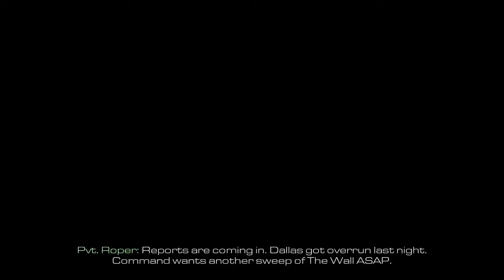Call of Duty Ghosts part 2 - Choppa Down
Call of Duty: Ghosts features a completely new setting, characters, and system, though it is in the same universe. It still features linear sections, but it is said to have "easter eggs" within the game to alter missions slightly. The setting of the game is a war-torn U.S.A. ten years after an ODIN strike, launched via satellite after a hijacking, devastated the landscape and invasion from the Federation, a conglomeration of several South American countries. The single player features a dog companion named Riley, fighting in outer space, a story featuring a team of "Ghosts," who are remnants of elite U.S. Special Forces teams, and various other features.

Setting and Characters
The game's main protagonists are the Ghosts, a force of U.S. Special Operations personnel trained to conduct clandestine missions behind enemy lines. The unit is led by retired U.S. Army Captain Elias Walker (Stephen Lang). He is joined by his sons Logan and David "Hesh" Walker, along with Booth and Neptune, a trained German Shepherd named Riley, and Cdr. Thomas A. Merrick of the Navy SEALs.

Call of Duty: Ghosts is set in an alternate timeline from our world that follows the nuclear destruction of the Middle East. The oil-producing nations of South America form the Federation in response to the ensuing global economic crisis and quickly grow into a global superpower, swiftly invading and conquering Central America and the Caribbean. The game's main antagonist is Gabriel T. Rorke, a former Ghost leader who eventually turned into a traitor after being captured and brainwashed using torture and hallucinogens who's now works with the Federation.

Plot Synopsis
The game begins with Elias telling his sons about the legend of how the Ghosts first appeared. Meanwhile in space, the Federation hijack the controlling space station of the Orbital Defense Initiative (ODIN), an orbital superweapon that utilizes kinetic bombardment, and use it to destroy several cities in the southwestern United States. The surviving American astronauts sacrifice themselves to self-destruct the space station and prevent the other ODIN satellites from launching their payloads further inland. Elias and the young Logan and David narrowly escape the destruction of San Diego.

Ten years later, the United States has fought the Federation to a stalemate along a front that comprises the destroyed cities, also known as "No Man's Land". Logan and Hesh are part of a US unit commanded by Elias and during a patrol, they spot an American is working with the Federation who is called Gabriel T. Rorke. Soon after, the brothers are ambushed and rescued by members of the Ghosts who are seeking their companion Ajax, who was captured by Rorke. Logan and Hesh join the mission to rescue Ajax but arrive too late to rescue him and after he is killed by Federation soldier, they reunite with their father who reveals himself as the leader of Ghosts. Believing his sons are ready to join his unit, Elias welcomes them into the Ghosts and they learn from him that Rorke once were their leader. However, during a successful mission to assassinate General Almagro, then president of the Federation in the capital Caracas, Elias is forced to abandon Rorke, who was presumed dead, but instead turned traitor and is now hunting down his former companions.

The Ghosts manage to locate and capture Rorke, but while flying back home, Rorke's men attack their plane and rescue him. The team then is forced to land deep into the Amazon Jungle where they witness a rocket being launched with an unknown purpose. Once reunited and rescued, the Ghosts storm a Federation laboratory in the Andes and obtain data regarding a classified operation in a factory at Rio De Janeiro. To secure a path to the factory, the Ghosts destroy the Federation's Atlas oil platform located in Antartica to lure the enemy fleet away from their objective and sink their remaining destroyer guarding the Brazilian coast. Once inside the factory, the team discovers that the Federation had reverse engineered the ODIN's technology and developed their own orbital bombardment system. After destroying the factory, Elias and his sons regroup in Las Vegas but are captured by Rorke who kills Elias in front of Hesh and Logan who later find an opportunity to escape.